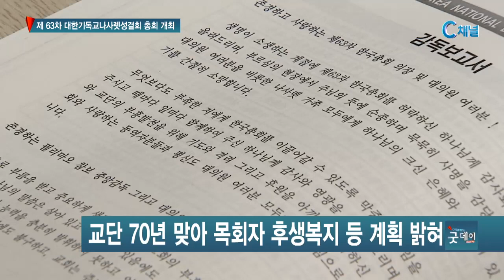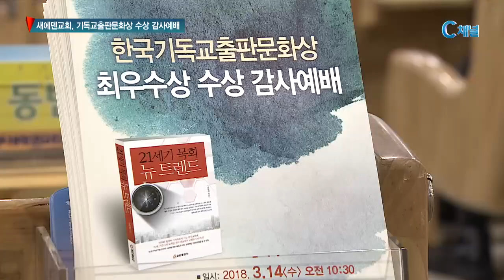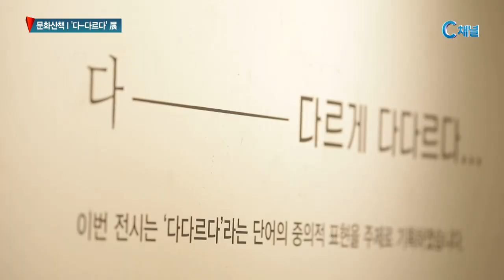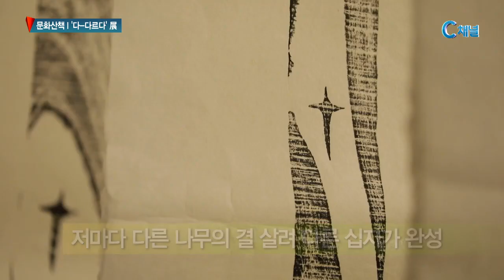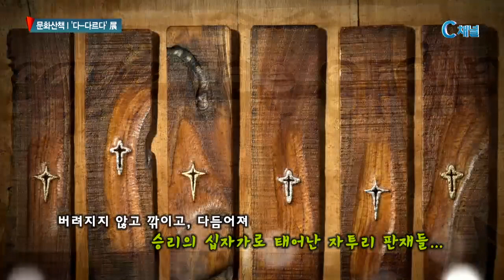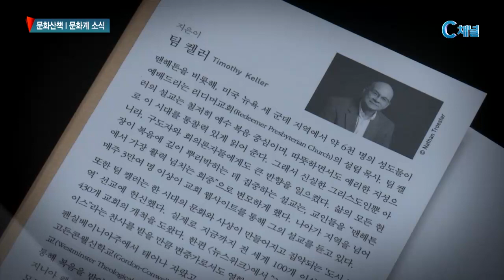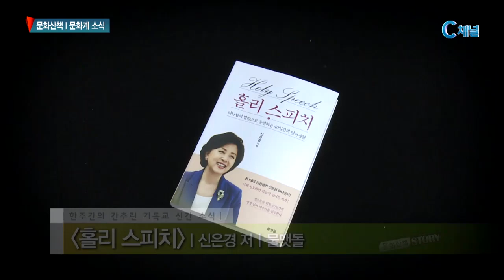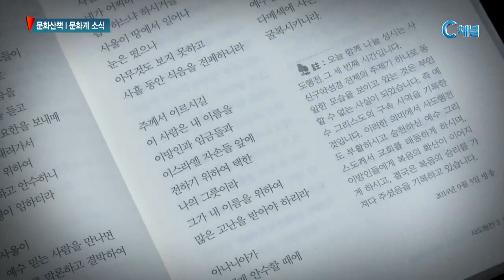[C채널 매거진 굿데이] 2018년 3월 15일 C채널 뉴스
[리포트] 나성, 제63차 한국총회 개최
대한기독교나사렛성결회 총회가 15일
안성 사랑의교회 수양관에서 한국총회를 개최했습니다.
‘소통, 포용, 화합’을 주제로 열린
이번 제 63차 총회를 김보림기자가 전합니다.

[단신] 새에덴교회, 기독교출판문화상 수상 감사예배
새에덴교회가 지난 14일 소강석 목사의 저서
‘21세기 목회 뉴 트렌드’가 한국기독교출판문화상 최우수상을
수상하게 된 것을 기념하는 감사예배를 드렸습니다.

[월드뉴스] 무슬림 집회 여는 85세 전도자
이번에는 나라밖 소식입니다. 복음의 열정 앞에
나이의 많고 적음은 의미가없습니다.
최근 파키스탄에서 무슬림들을 위해 집회를 연,
85세의 전도자는 수많은 사람들의 마음을
움직였는데요, 열정 가득한 집회 현장,
파키스탄에서 전해온 소식입니다.

[문화산책]
느티나무 자투리로 조각된 십자가 전시회가
열렸습니다. 최기 작가의 개인전으로 진행되는
이번 십자가 전시회는 부활의 의미가
나무 십자가를 통해 완성된 의미를 담고 있습니다.